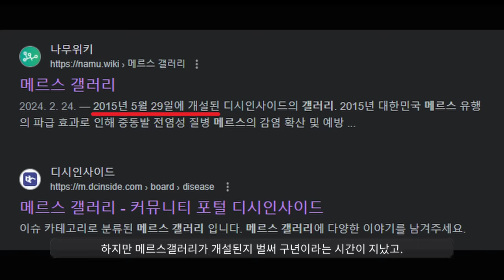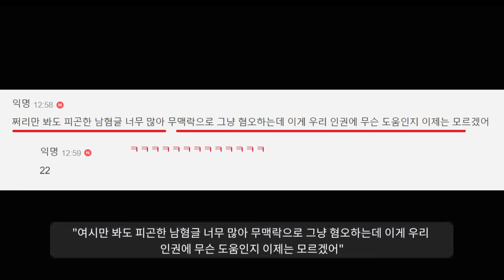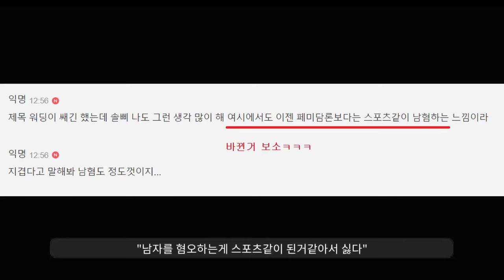"남자들아 그만하자ㅠㅠㅠ"